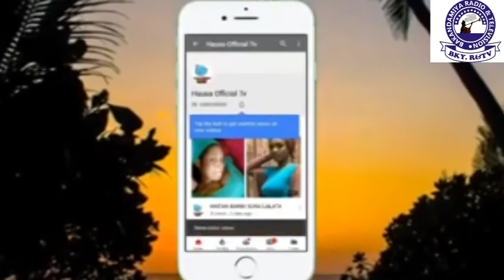Shehu mal. Dahiru Imam U/Liman Katsina ke gabatar maku da sabon shirin mumbarin musulumci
Bakandamiya radio and television ke gabatar maku da shirin mumbarin musulumci kashi NA (17)tare da shehu mal Dahiru Imam U/Liman Katsina